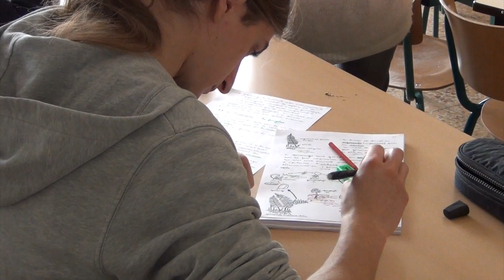HEPH - Condorcet: La Catégorie Agronomique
Implantée à Ath, la Catégorie Agronomique de la HEPH-Condorcet profite d'une localisation privilégiée au cœur de la région agricole limoneuse du Hainaut. Région qui concentre par ailleurs un nombre important d'entreprises et institutions dédiées à l'agriculture et l'agroalimentaire.

Initialement orienté vers la production agricole, l'éventail de débouchés visés par les formations de la Catégorie Agronomique est aujourd'hui considérablement élargi : gérant d'entreprise horticole, technicien en agroalimentaire, gestionnaire forestier, conseiller en environnement ou encore associé d'une "ONG" de coopération au développement,...Autant de métiers qui passent par l'apprentissage de compétences spécifiques reflétant la diversité des finalités de la catégorie.

Actuellement, l'enseignement supérieur agronomique y est organisé en deux filières : une de type court (Bachelier en trois ans) et une de type long (Master en 5 ans).